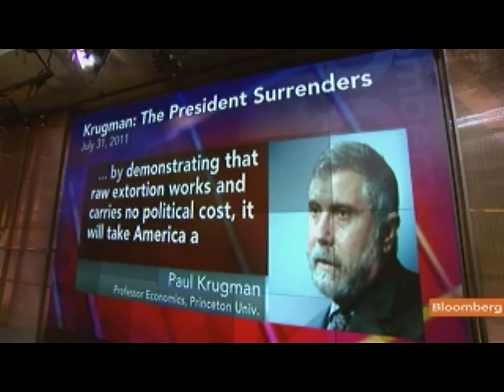Morici Says Debt Accord `Kicks The Can' Down Road Again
Aug. 1 (Bloomberg) -- Peter Morici, an economist at the University of Maryland, talks about the political compromise to raise the U.S. debt limit by at least $2.1 trillion and slash federal spending by $2.4 trillion or more.
     Morici speaks with Lisa Murphy on Bloomberg Television's "Fast Forward." (Source: Bloomberg)